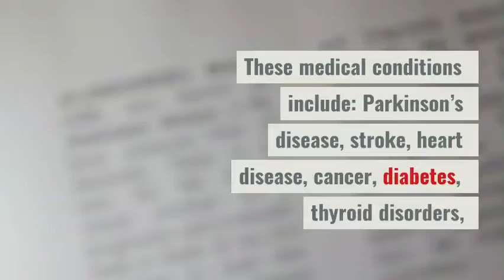Recognizing Depression in Seniors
It is common for some people in their senior years to suffer from clinical depression, but that doesn’t make it normal. More than six million Americans 65 years of age and older are affected by depression, but perhaps as few as 10% receive treatment. This may be because depression in older adults can be confused with the effects of illnesses and the medicines used to treat them. Depression in seniors can severely limit the ability to rehabilitate from illness. Most often associated with an increased risk of cardiac diseases, depression increases the likelihood of death from those illnesses. Even if mild, depression should be evaluated and treated. Because seniors are expected to slow their activities at this stage of life, the signs of depression may often be missed by family and medical professionals.

Is Depression Sadness?
Elderly individuals with depression may not feel “sad” at all. It may seem that sadness and depression go together, but many seniors with depression claim not to be sad. They may complain of not feeling motivated or of having a lack of energy or they may suffer from physical problems … all of which may represent symptoms of depression.

Grief vs. Depression
As we age, we experience losses of different types. Whether it is a loss of independence, career, mobility, health, or a loved one, loss is painful. Grieving over these losses is normal and healthy, even if the feelings of sadness last for a long time.

Distinguishing between grief and clinical depression isn’t easy because they share many of the same symptoms. There are ways, however, to tell the difference.

Grief is a roller coaster of a variety of emotions and a mix of good and bad days. There are moments of pleasure or happiness. With depression, the feelings of emptiness and despair are constant. Grief is different for everyone and there is no set timetable for the grieving process. Feelings of sadness will decrease over time and there are days when a good joke, a loving hug, and a beautiful sunset will bring moments of joy. If not, it may be that your loved one is depressed.

Insomnia is a symptom of depression, and it is also a risk factor for depression onset and recurrence. Other sleep disturbances, including difficulty falling asleep or staying asleep, oversleeping, or daytime sleepiness are symptoms also of depression.

Other depression symptoms include:

Sadness or feelings of despair
Feelings of hopelessness or helplessness
Fixation on death or thoughts of suicide
Unexplained or increased aches and pains
Loss of interest in socializing or hobbies
Weight loss or loss of appetite
Slowed movement or speech
Lack of motivation and energy
Neglect of personal hygiene
Skipping meals or forgetting to take medication
Increased use of alcohol or other drugs
Worries about being a burden, feelings of worthlessness, or self-loathing
Memory problems
Depression may reveal itself through physical complaints rather than traditional symptoms. Older adults may not realize they are suffering from depression or may wrongly believe there is no help for them. This can often delay appropriate treatment.

Seniors may assume they have good reason to be “down” or they may think depression is just a part of aging. They may live alone and feel isolated with few to notice their distress. They may not realize their physical complaints are signs of depression. They may be reluctant to talk about their feelings or ask for help.

It is important to understand some medical problems can cause depression in older adults either directly or as a psychological reaction to the illness. Any chronic medical condition, particularly if it is painful, disabling, or life-threatening, can lead to depression or make the symptoms of depression worse. These medical conditions include: Parkinson’s disease, stroke, heart disease, cancer, diabetes, thyroid disorders, vitamin B12 deficiency, dementia and Alzheimer’s disease, lupus, and multiple sclerosis.

Symptoms of depression can also occur as a side effect of many commonly prescribed drugs. Those taking multiple medications are particularly at risk. Some medications that can cause or worsen depression include: blood pressure medicine, Beta-blockers, high-cholesterol drugs, tranquilizers, sleeping pills, ulcer medication, heart drugs containing reserpine, calcium-blocking drugs, steroids, medications for Parkinson’s disease, painkillers, arthritis drugs, and estrogens.

Depression can happen to anyone as they age, but it is not an inevitable part of getting older. With the right support, treatment, and self-help strategies, those with depression can feel better, be more prepared to cope with the challenges of growing older, and be ready to make their senior years healthy, happy, and fulfilling.